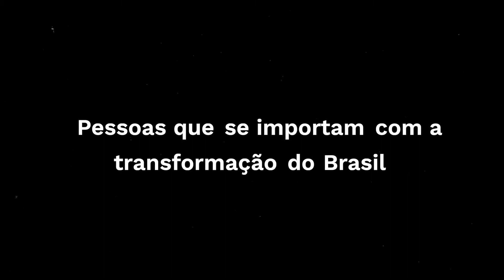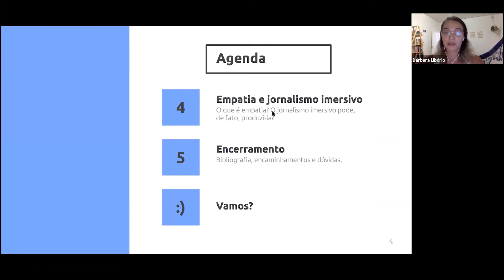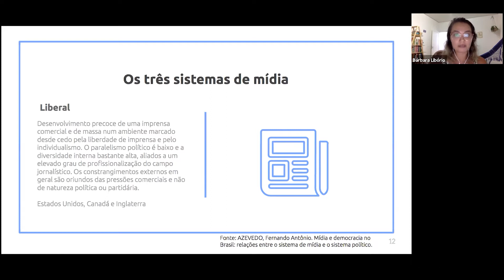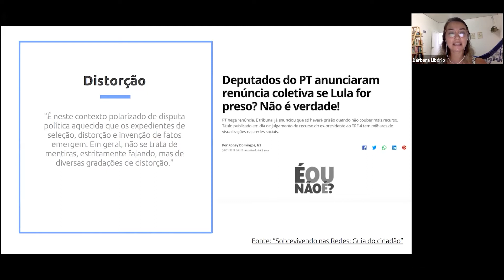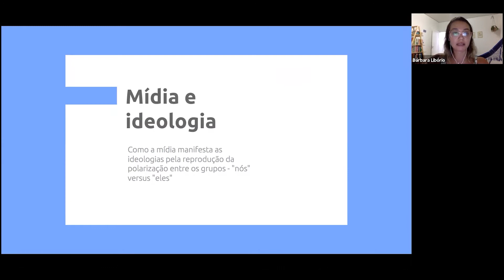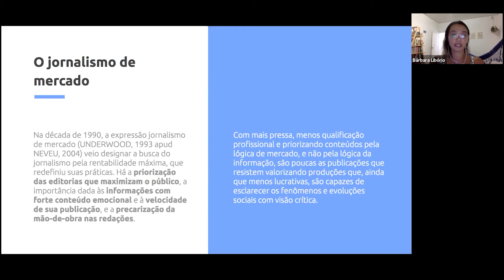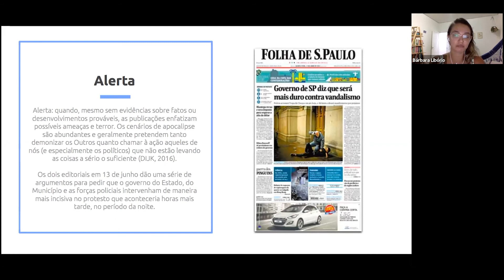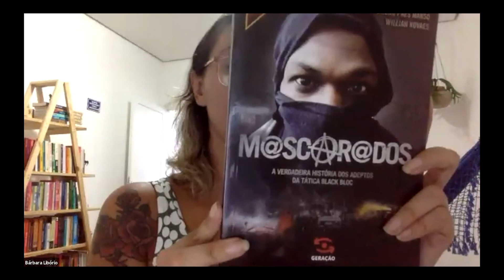BOAS PRÁTICAS JORNALÍSTICAS PARA NÃO FOMENTAR A POLARIZAÇÃO. Aula 01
OpenClass - WEBINAR SEM ERRO – DA PRÉ PARA A PÓS-PRODUÇÃO: Webinar: pré-produção e dia D e pós-produção. Aula 01

Conheça os outros cursos OpenClass 100% gratuitos.